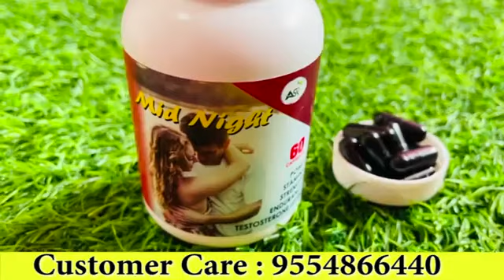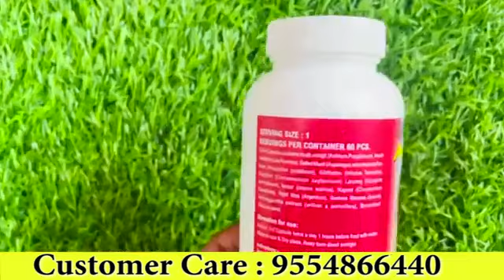लिंग लम्बा और मोटा करने करने का घरेलू उपाय Ling lamba Bada or mota karne ka gharelu upay